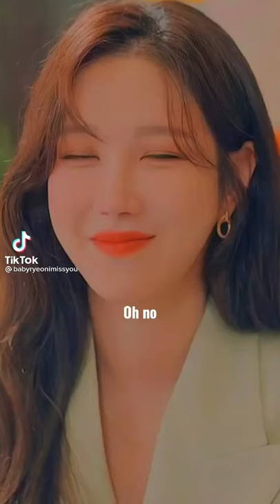Lee Ji-Ah voice cute